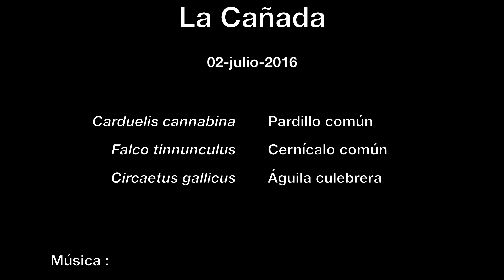La Cañada 02 07 2016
Pardillo común, Cernícalo común, Águila culebrera.